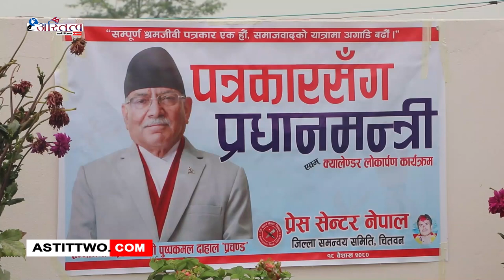प्रधानमन्त्री पुष्पकमल दाहाल प्रचण्डले वर्तमान सरकार पाँच बर्ष चल्ने दावी गर्नुभएको छ ।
सोमबार चितवनमा प्रेस सेन्टर नेपाल चितवनले आयोजना गरेको पत्रकारसँग प्रधानमन्त्री कार्यक्रममा उहाँले सरकार यताउता हुने कुरा भ्रम रहेको भन्दै वर्तमान सरकार पाँच बर्ष चल्ने दावी गर्नुभएको हो । उहाले रास्वपाले वर्तमान सरकारलाई दिएको समर्थन फिर्ता नहुने र रास्वपालाई सरकारमा ल्याउन सकारात्मक कुराकानी भइरहेको बताउनुभयो । प्रधानमन्त्री प्रचण्डले भ्रष्टाचारीलाई जोगाउने प्रयासमा सरकार नलागेको भन्दै न्यूनतम साझा कार्यक्रममा समेत भ्रष्टाचार अन्त्य गर्नका लागि प्रतिवद्धता जनाइएको जानकारी दिनुभयो । उहाले महाविर पुन आफूसँग सल्लाहानै गरेर माइतीघरमण्डलामा धर्नामा बसेको बताउनुभयो  । धर्ना अघि आफूसँग बालुवाटारमा भेटेको जनाउँदै उहाँले पुनले उठाएका मागप्रति सरकार सकारात्मक रहेको बताउनुभयो । त्यस्तै प्रधानमन्त्री प्रचण्डले अयोग्य लडाकुलाई रकम दिने विषय विसं २०७१ को सरकारले गरेको निर्णय भएको उहाँले बताउनुभयो । उहाले अयोग्य लडाकुका बारेमा अदालतको फैसलालाई आफुले कार्यान्वयन मात्रै गर्न खोजेको स्पष्ट पार्नुभयो ।
उहाले एमाले अध्यक्ष केपी ओलीमाथिको आक्रमणमा सत्तारुढ दल लागेको भन्ने कुरा झुटो भएको बताउनुभयो । ओलीले भनेजस्तो तत्कालीन राजा र तीनका समर्थकले विरोध गरेको हो भने त्यो गम्भीर बिषय भएको उहाले बताउनुभयो ।